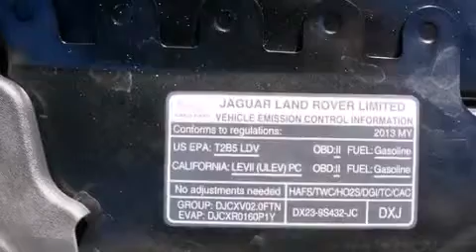Certified 2013 Jaguar XF Baton Rouge LA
We've been honored to serve the Metairie LA area , we promise that your experience at our dealership will exceed your expectations ! Year : 2013 Make : Jaguar Model : XF Engine : 2.0L 4Cyl Trans . : Automatic Exterior : Ultimate Black Metallic Miles : 3,919 Interior : Dove Stock : B4463 Paretti Imports, Inc. 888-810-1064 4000 Veterans Blvd. Metairie , LA 70002 Used 2013 Jaguar XF Metairie LA